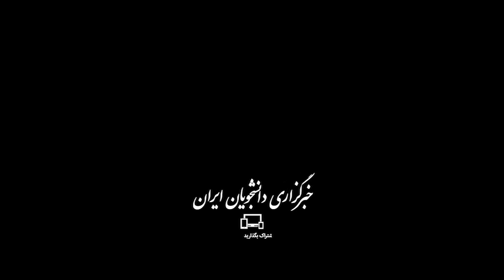انتخابات راه حل مشکلات کشور است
رهبر معظم انقلاب در دیدار با اقشار مختلف مردم استان‌های کرمان و خوزستان با اشاره به اهمیت مساله انتخابات فرمودند: برخی برای اینکه مردم را انتخابات دلسرد کنند مشکلات کشور را جلوی چشم می‌آورند؛ اگر مشکلات وجود دارد راه حل مشکلات چیست؟ راه حل مشکلات انتخابات است.